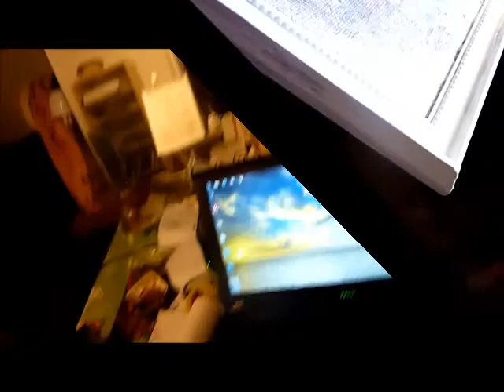Aus dem Haus gehen . 3.Advent 2017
3 Advent 2017